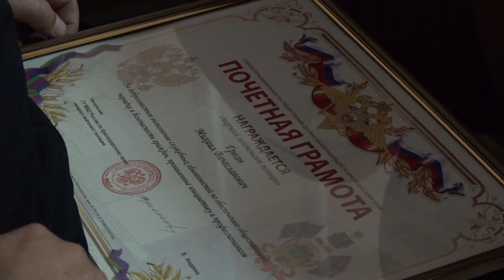Полицейские Северского района отмечают свой профессиональный праздник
В актовом зале отдела МВД состоялось торжественное мероприятие в честь Дня сотрудника органов внутренних дел России. Поздравили стражей порядка председатель Совета муниципального образования Владимир Захарченко и глава района Андрей Дорошевский.
Все выпуски новостей смотрите на нашем YouTube канале:
ТРК Атаман.